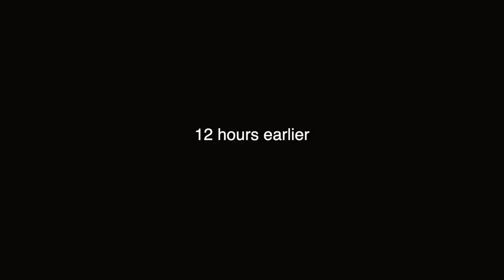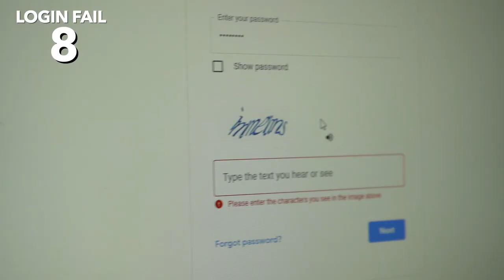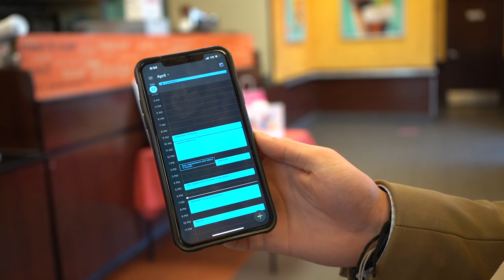Danny Potholes | Dan Oneil Vlog #3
In vlog 3, Dan pours his blood, sweat and tears (kinda) into uncontrollable situations. Dan meets up with JB from Netflix's Million Dollar Beach House in Bellport, and M&A Homes I Hicksville.

Legend says Dan is still trying to figure out his password...